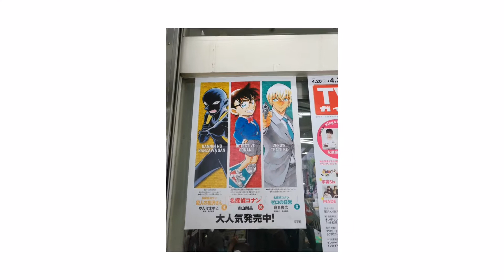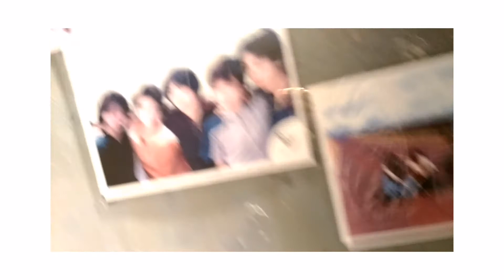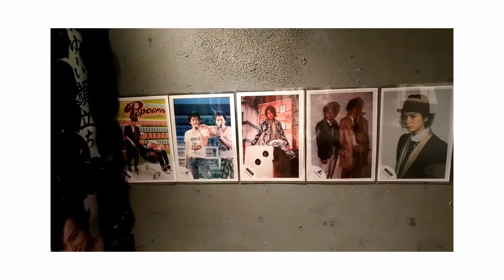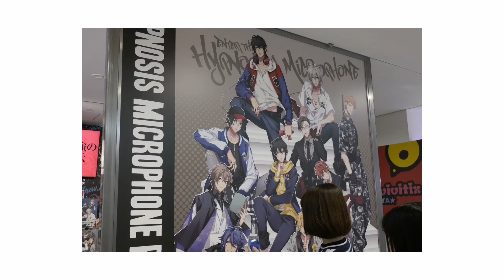Tokyo19 047 Po - Wandering in Shibuya - Latte Chill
Let's leave Hachiko and the Shibuya Crossing for a bit and enjoy the streets of Shibuya as well as the Mandarake manga shop~